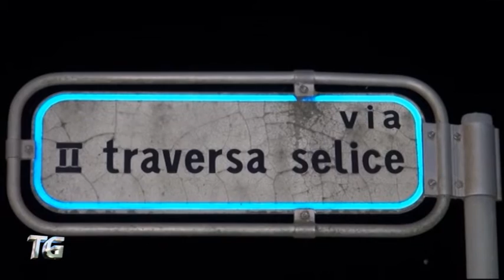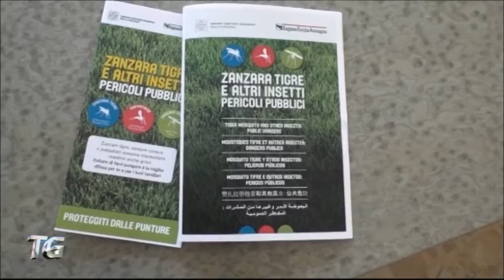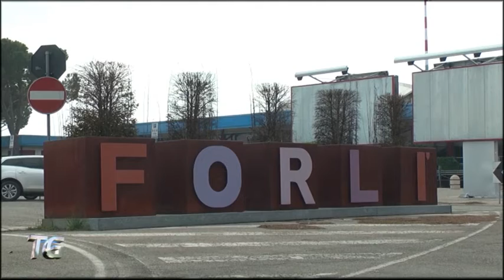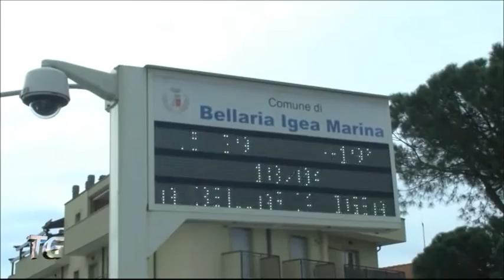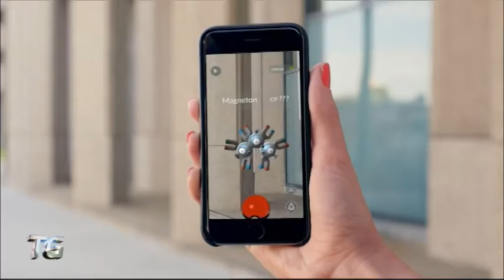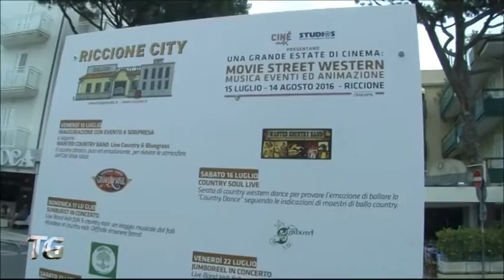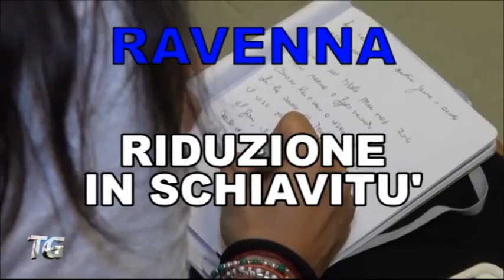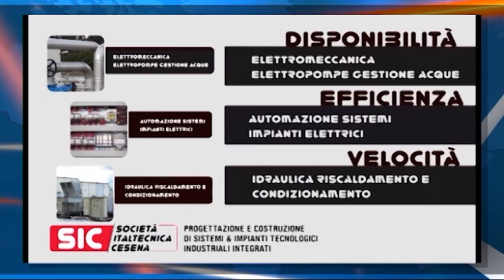TG SERA del 23/07/2016